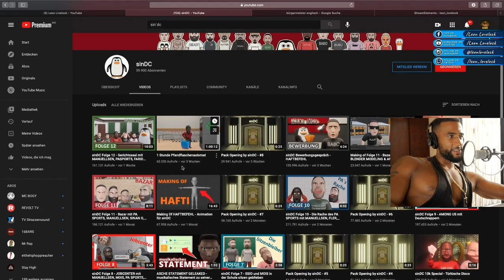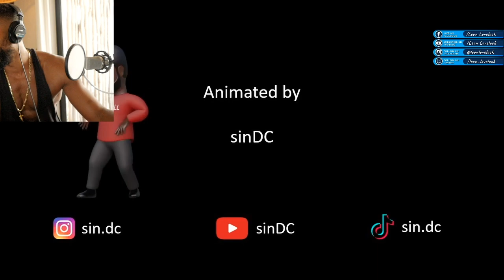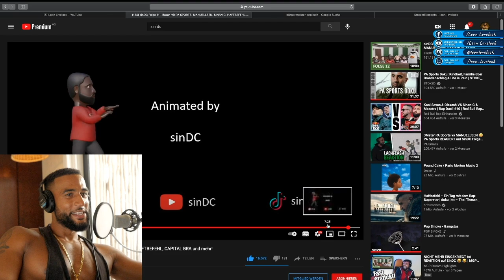MANUELLSEN MACHT SO 😱 & HIGHESTE IM CLUB TRAILER 😎 - Leon Lovelock